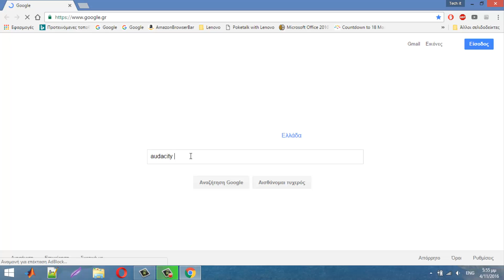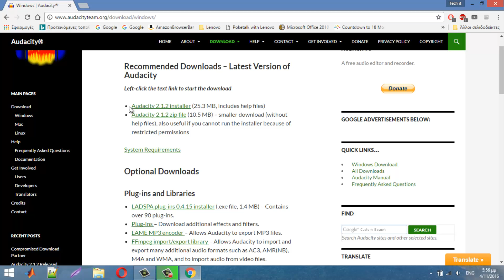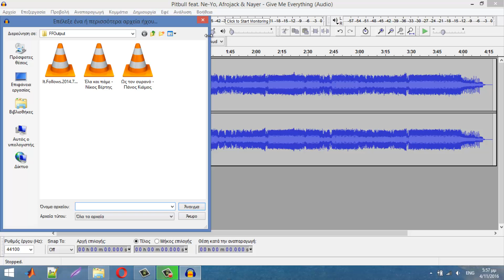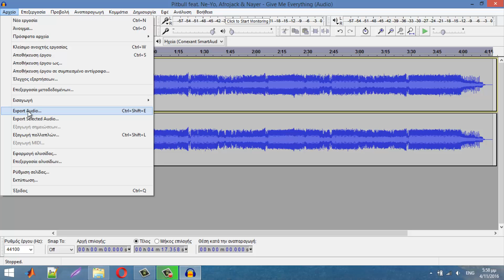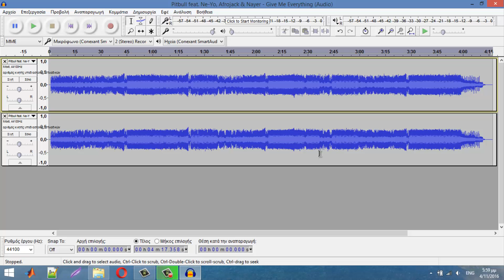Tech #20 Πως να αφαιρώ τα λόγια από ένα τραγούδι